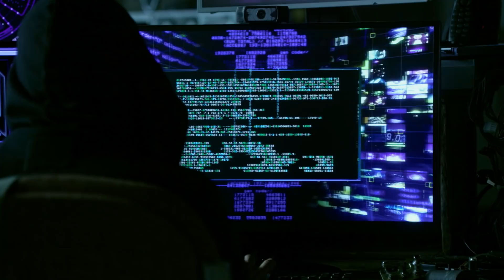ReBoot: The Guardian Code Official Trailer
It’s official! We are excited to share a sneak peek of ReBootTheGuardianCode! The show is a cool mix of live action and awesome animation about the adventures of four teenagers who become the Next-Generation Guardians of Cyberspace with the help of an artificially intelligent bio-constructed teenage girl.

“Minefield” performed by The Katherines
Courtesy of 604 Records

PLEASE READ: Comments on ReBoot:  The Guardian Code's official YouTube channel are moderated for content.

ReBoot:  The Guardian Code's official Youtube channel shares information, news, videos and updates about the children's television series ReBoot: The Guardian Code.  The content is intended for a family audience including minors under the age of 18.

Comments that are deemed inappropriate, that contain threatening or abusive language, and/or make hurtful and negative comments/videos about another person or incite to harass other users or creators will be promptly removed.

Please refer to YouTube policies on cyberbullying and harassment for further information.

ReBoot:  The Guardian Code TM 2018